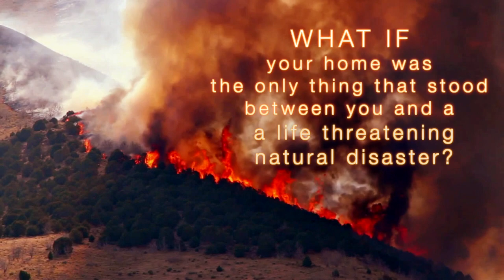What if?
A home built with Celblox is built with natural disaster resistant construction
for less than what it cost to build with traditional building materials. A Celblox home is resistant to fires, tornados, hurricanes, and mold.